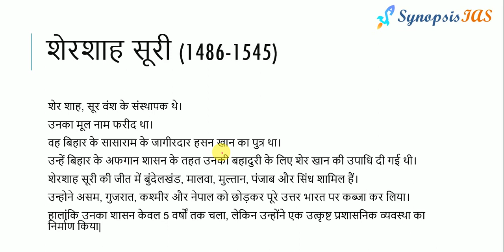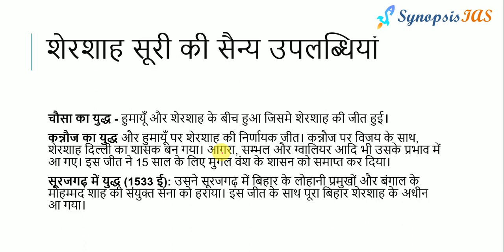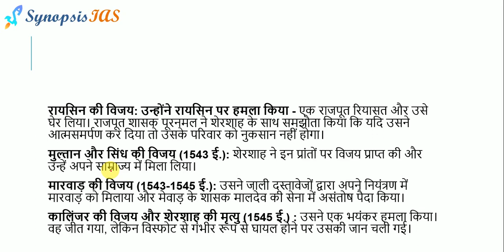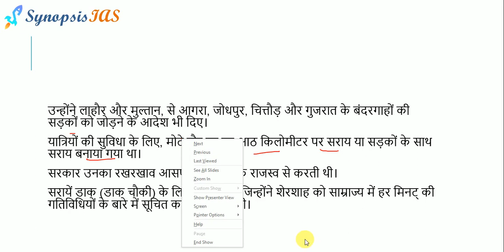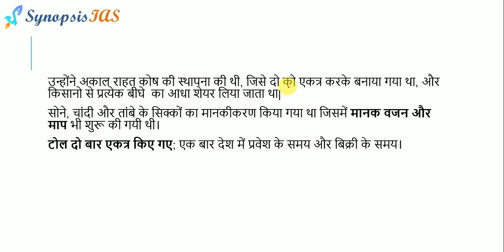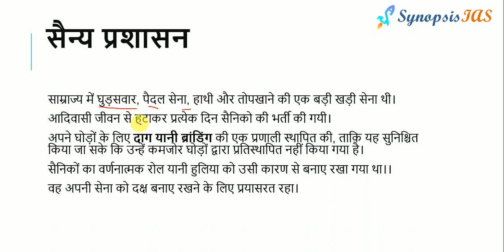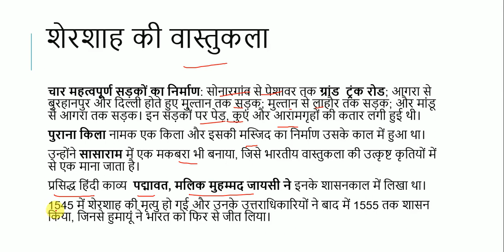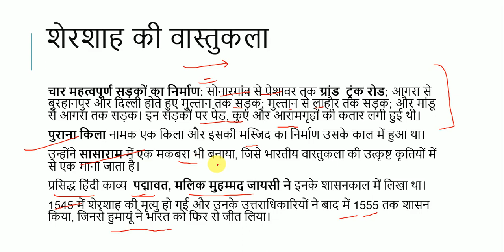Medieval Hindi Lecture-11